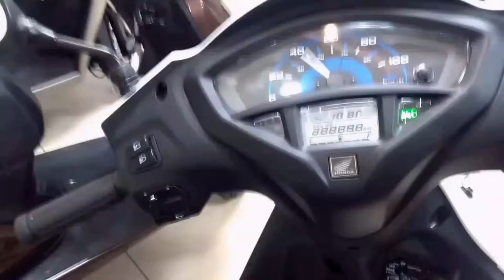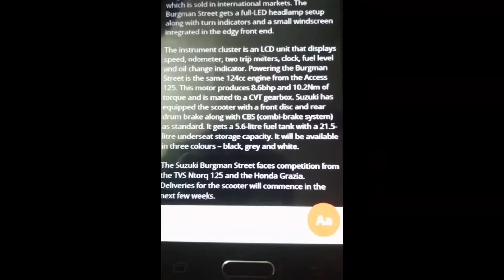Suzuki burgman street launch in india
hy
and watch the till the end
TOP SPEED OF BURGMAN STREET 125
THANX